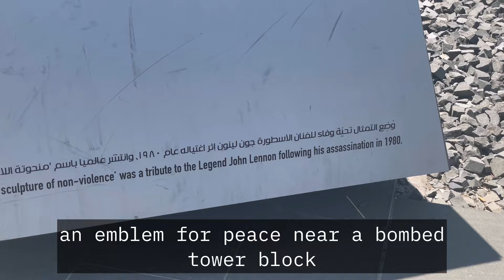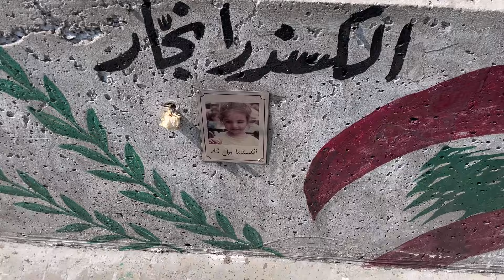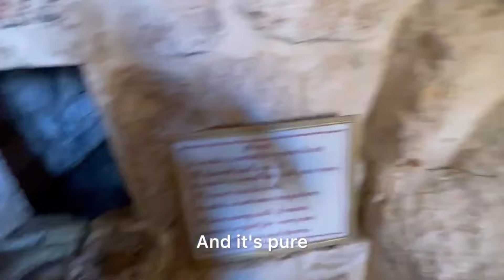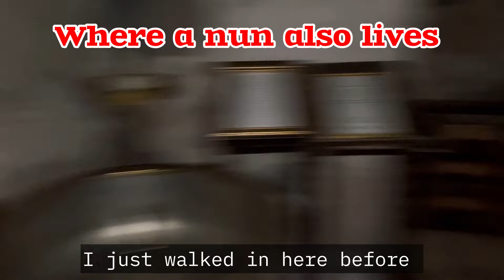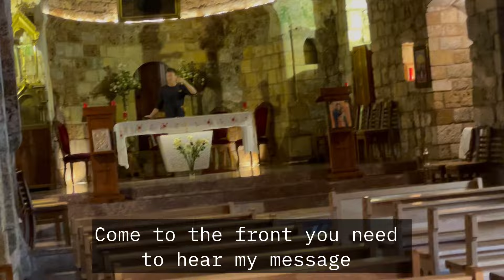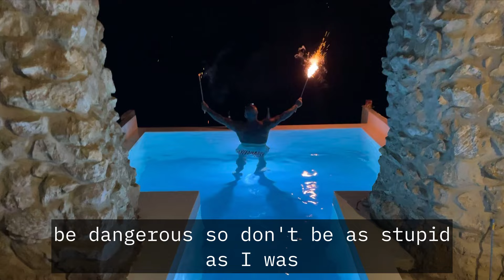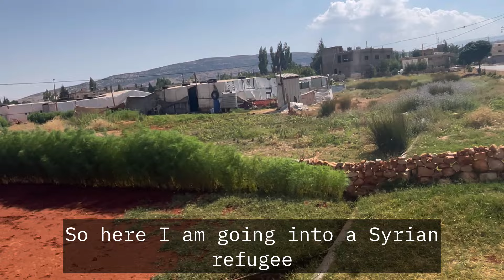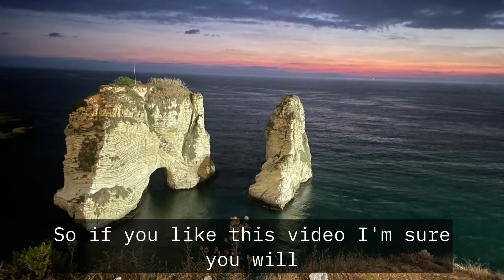Drug Lords and Parties!Lebanon/Syria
As of 2024, Lebanon and Syria are both facing significant challenges, shaped by their complex histories, political instability, and economic difficulties. Lebanon is grappling with a severe economic crisis that began in 2019. The Lebanese pound has drastically devalued, leading to rampant inflation and a deepening humanitarian crisis. Political corruption and a lack of effective governance have exacerbated the situation, with ongoing protests calling for reform. Latest the Lebanon airport has also been been bombed. So unfortunately bombings are again in the Lebanese people’s life.
The country also hosts a large number of Syrian refugees, placing additional strain on its already fragile infrastructure and services.

Syria, on the other hand, is still recovering from the brutal civil war that began in 2011. While the government, has regained control over most of the country, significant areas remain outside its authority, particularly in the north, where various factions, including Kurdish forces and Islamist groups, operate. The war has left millions displaced and in dire need of humanitarian assistance. Economic conditions are dire, with widespread poverty, food insecurity, and damage to infrastructure. And now also bombings…

Both nations continue to navigate a complex geopolitical landscape, with external influences complicating their recovery and stability efforts. The path forward for both Lebanon and Syria remains uncertain, heavily reliant on internal reforms and international support.

What do you think about drug lords from Lebanon military earn their money as in the video ?

When all is said Lebanon and Syria was amazing countries to visit. And the locals I liked a lot.

I don’t take any side in whats going on the wars etc. I’m out there to document and explore!

Unfortunately it isn’t for free to document and travel this kind of often dangerous ways. That’s why I ask in most humble way to Buy Me a Coffee if you want 😄 So I can afford keep posting and sharing a lot more from authentic unusual places in the world  ☕️ ❤️

Get The World Under Your Skin! 🌍❤️

I am an extreme adventurer who do what most don’t!🔥 I make documentaries about traveling to dangerous and special destinations to explore culture, wildlife and very often also crazy adventures in faraway places to inspire people and because these places in some kind of funny way, makes me feel free🦍 I visit AL "feared" country in the world 🌎